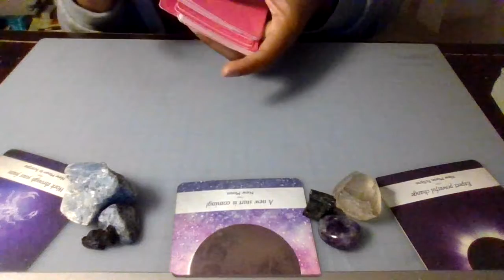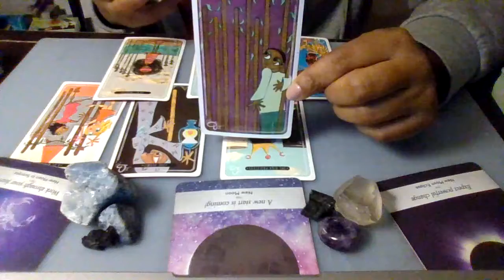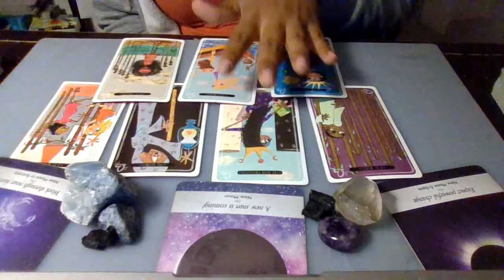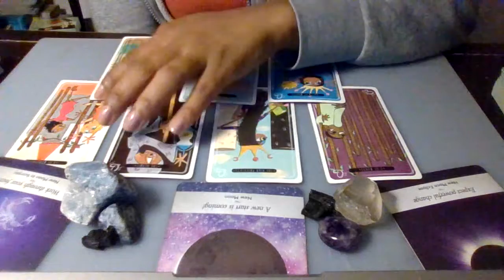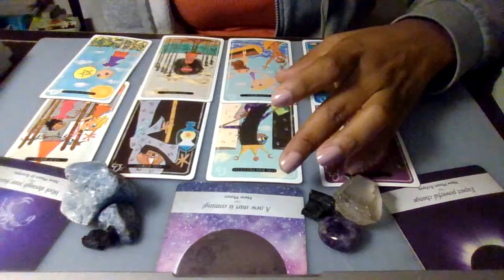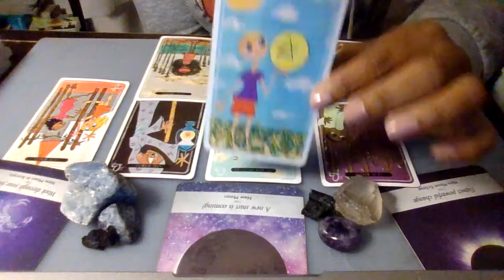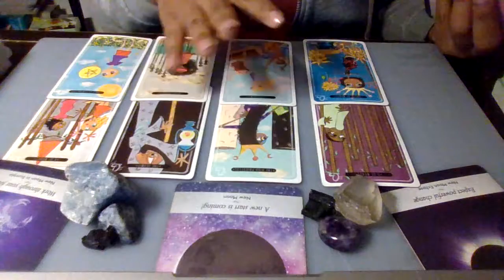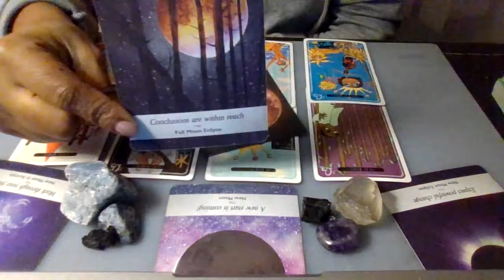The Ending You've Asked For!